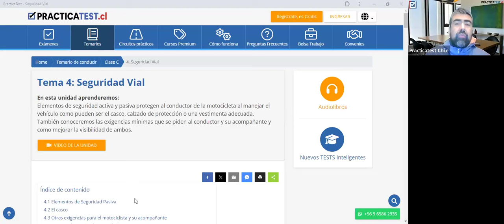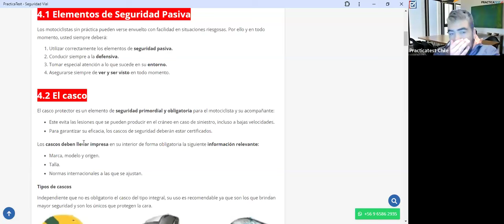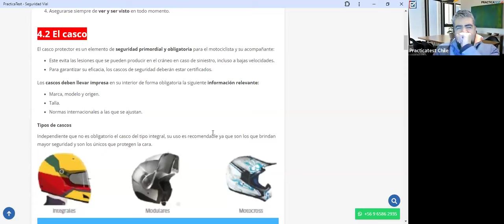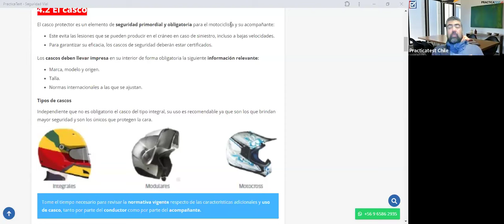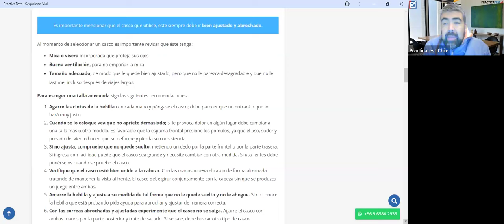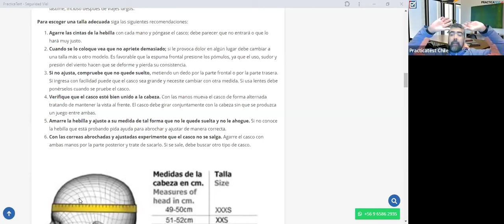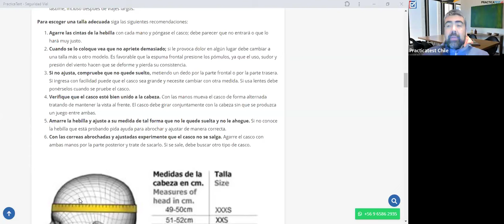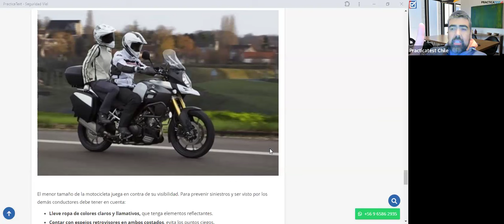364. TEÓRICO CLASE C - Licencia de conducir Chile 2024 - Examen Teórico DE EDUCACION VIAL - CONASET